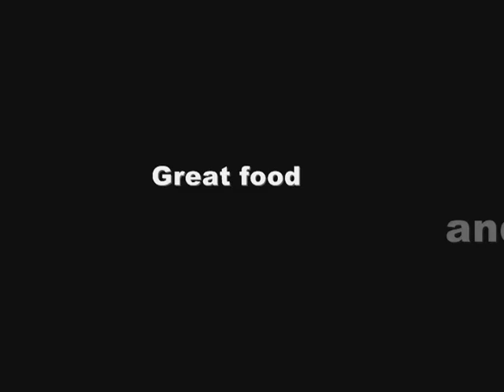Carpet Oval at Jeff's RC Studio